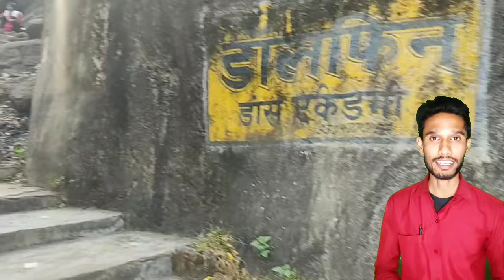Tapovan hill Deoghar ,Tirkut pahad (Deoghar),Vlog,First Vlog,My first deoghar vlog,Deoghar airport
Tapovan hill Deoghar ,Tirkut pahad @ManojDeyVlogs  (Deoghar),Vlog
Deoghar Airport
deoghar
dewghar live
Hope you guys like my (deoghar ) Tapovan hill vlog

My gadgets